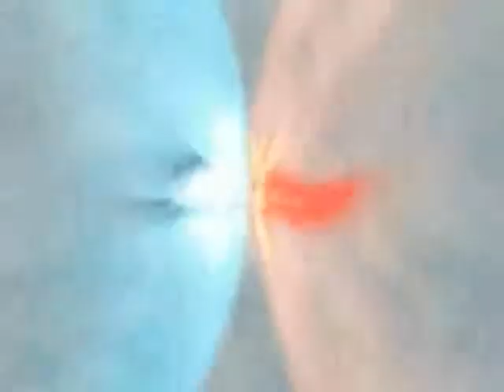Naruto and Gaara AMV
Ok well my second amv. Enjoy and it is fan made please comment at the end i know im not the best im trying to get better the song is
Hand Of Blood: By Bullet For My Valentine
One of the best bands ever